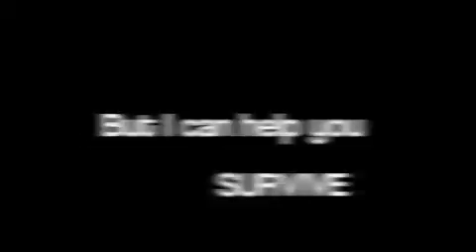how to survive term four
The shows you how to survive term 4 of school